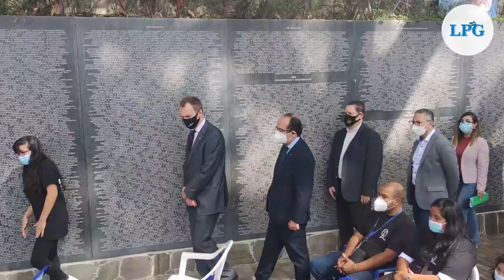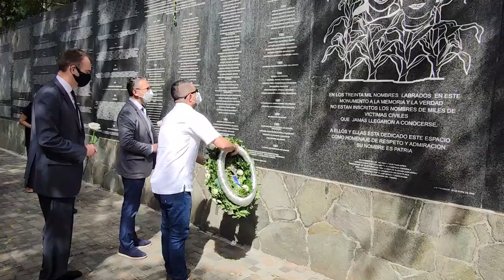Procurador de DDHH opina que cambio de juez en El Mozote no significa resolución contra las víctimas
La Procuraduría para la Defensa de los Derechos Humanos realizó este sábado un acto conmemorativo en el monumento a la Memoria y a la Verdad, en el Parque Cuscatlán, por los 40 años desde la masacre de El Mozote y sitios aledaños.

¡Visítenos!